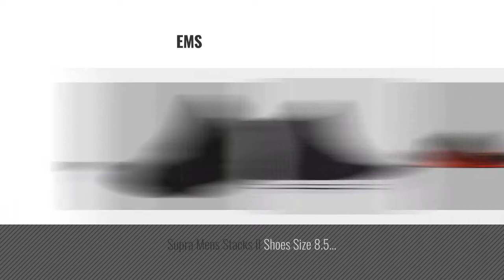Supra Fashion Sneakers [ Winter 2018 ] | New & Popular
New! 2019 Black Friday / Cyber Monday Men Shoes Deals and Updates.

Black Friday / Cyber Monday Supra Vaider Mens Black Suede/Leather High Top Lace Up Sneakers Shoes 10 by Supra

Black Friday / Cyber Monday Supra Skytop Skate Shoe, Black/Dark Grey/White, 14 Regular US by Supra

Black Friday / Cyber Monday Supra Method Skate Shoe, Black-Black, 7.5 Regular US by Supra

Black Friday / Cyber Monday Supra Vaider Skate Shoe, Black/Black White, 9 Regular US by Supra

Black Friday / Cyber Monday Supra Men's Skytop '17 Shoes,Size 10,Gold - White by Supra

Black Friday / Cyber Monday SUPRA Vaider Cold Weather Skate Shoe, Demitasse-Bone, 8.5 Regular US by Supra

Black Friday / Cyber Monday Supra Men's Stacks Vulc II Navy Suede Athletic Shoe by Supra